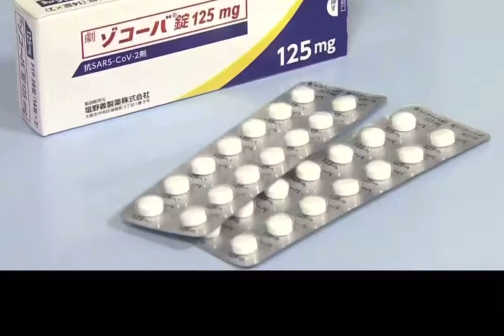祝！コロナ後遺症改善薬・・経験者が1年半くらい後の状況を踏まえて解説します#コロナ後遺症#covid19#倦怠感#記憶障害#認知障害#無差別テロ#治験 後遺症との付き合い#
数日前に・・コロナ後遺症の治療薬が出たというニュースを見て再度
自分自身の後遺症を考えてみたいと思います。

一番怖いのは、コロナに2度かかったということを忘れて
生活をしてしまっている部分があるところです。

2021年夏に博多万葉の湯での無差別テロ？によるコロナ菌攻撃？による1度目の感染
そして半年後の2022年3月に今度は韓国内で感染。

その後は騙し騙し、生活はしてはおりますが倦怠感を初め

●体全体のハリ
●動悸
●脱毛
●顔全体へのしみ
●記憶障害・認知障害
●けん怠感や筋力の低下
●悲しいニュースなどを見ると、自分が生きている存在価値などを考えるようになる

梨泰院雑踏殺人事件
博多駅前殺傷事件
フィリピンルフィー事件
などですかね。・・・・

が如実に出ております。

治験経験者として、偽薬・本物を駆使してのこれくらいの
改善率があるというのは期待したと思います。
ただ根本的に治療はできるかわかりませんが、
死ぬまで後遺症と向き合っていくつもりで
頑張ってみたいと思います。